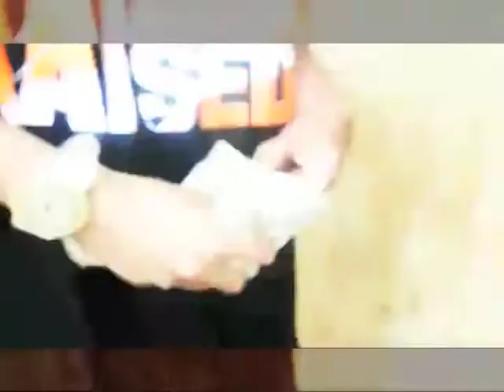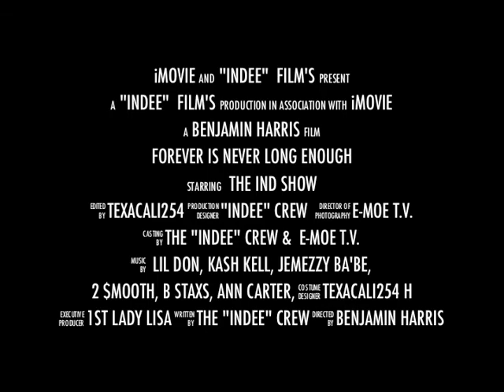Independent Video's Vol.7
Preview Of The Ind Show (Music Video's)